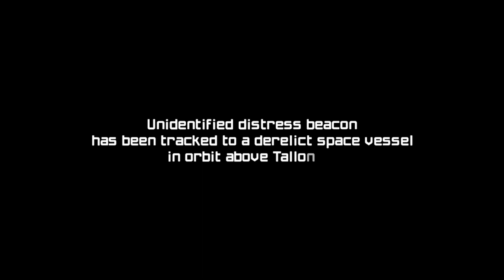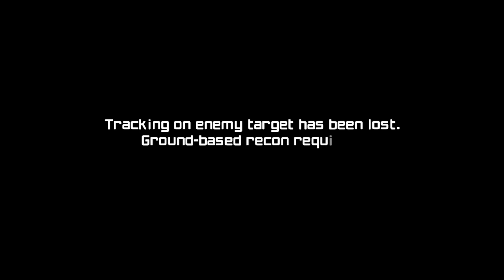Metroid Prime Remastered | Part 1: How Good Is This Remaster?!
Today we're looking at another remake, that being Metroid Prime Remastered a remake of a game from my childhood as we play Samus responding to a distress beacon resulting in us exploring a hostile planet!

00:00 Video Start
00:24 Intro
3:24 Entering The Station
7:46 Scanning The Monsters
11:23 Parasite Queen Boss Fight
13:12 Escape The Station
19:10 Landing On The Tallon Overworld
23:32 First Upgrade Fight
31:43 Plated Beetle Boss Fight
33:34 END